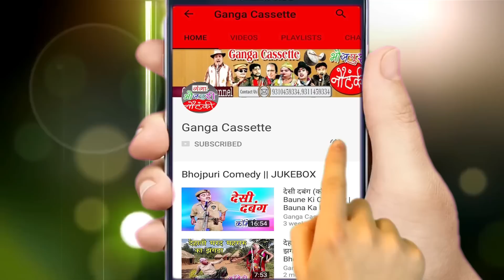nautanki || विष से भरा गिलास{भाग-2}उर्फ़ विषैला नाग || Lallu Hero Ki Nautanki |Bhojpuri New Nautanki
Ganga Music presents - nautanki || विष से भरा गिलास{भाग-2}उर्फ़ विषैला नाग || Lallu Hero Ki Nautanki |Bhojpuri New Nautanki

Title - Vish Se Bhara Gilas {Part-2}
Artist -- Lallu Hero Ki Nautanki

लल्लू हीरो की नौटंकी का प्रोग्राम बुक कराने के लिए सम्पर्क करें 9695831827